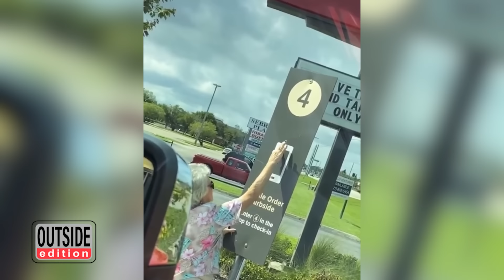Open Na Noor Guy Has Returned Once Again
leaving everything in the past, we're bros now.

00:00 noor guy is back for round 3
02:33 lady smashing bottles in walmart
05:07 grandma stealing porch furniture
06:26 Albert Einstein Footage